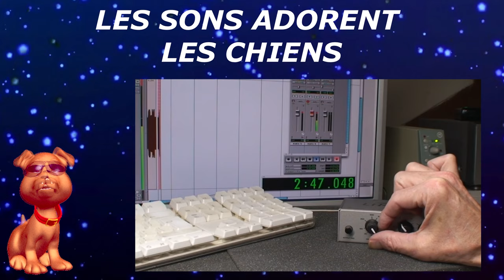🐕 Bruits pour Amuser votre Chien et lui faire une Blague (EFFET GARANTI)🐕🐕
LES SONS ADORENT LES CHIENS🐕
MEILLEUR ! Bruits pour Amuser votre Chien et lui faire une Blague (EFFET GARANTI) Son pour chien jouet.
Les chiens adorent les bruits de jouets, de couinement, d'autres animaux.  Faites écouter ces sons à votre chiens et attendez vous a une réaction de sa part. Vous allez le rendre fou !!
Veuillez consulter ma chaîne pour plus de vidéos pour divertir votre chat et votre chien.

Vidéo détenue et créée par Robert Nichol pour les chats et chiens francophones.
2024 Londres Royaume-Uni Copyright Robert Nichol AV Productions
Des sons pour incliner la tête d'un chien,
ça sonne que les chats adorent,